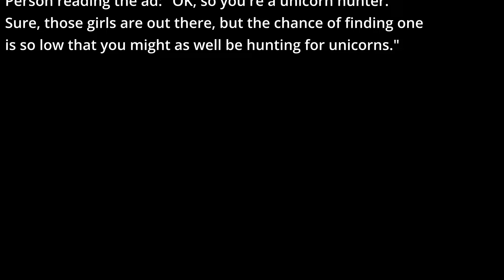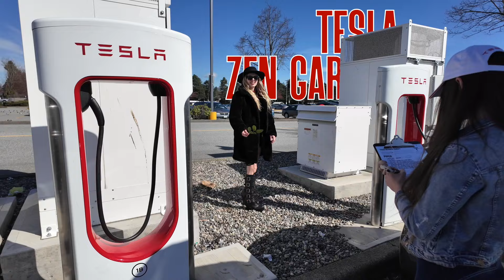⚡️ Tesla SuperCharger Review: The Pilot ⚡️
Join Piper and her trusty personal assistant Tessa as they embark on a thrilling road trip aboard the Tesla Model X to Surrey, BC!

In this episode of 2 Girls 1 Car, they explore and review the Tesla Super Charger Station located at coordinates 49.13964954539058, -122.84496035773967. Armed with their insightful list, they dive deep into all you need to know while waiting for your electric vehicle to charge. Bonus: Interview with a Tesla Owner, and Car Wash 🧼

Buckle up and power up your batteries as they deliver entertaining and informative content you don't want to miss!